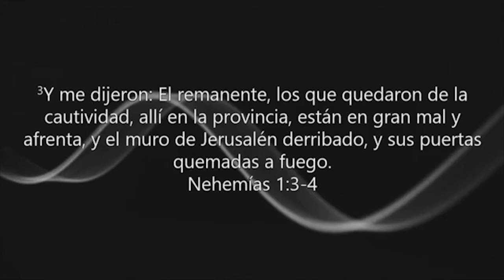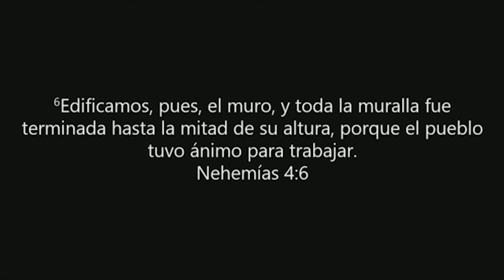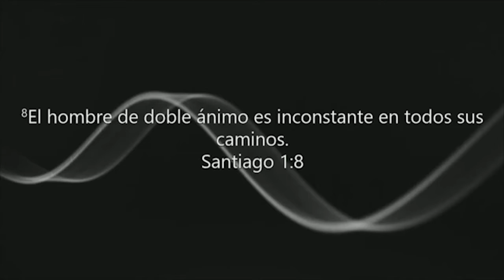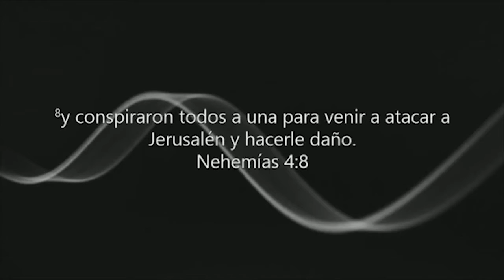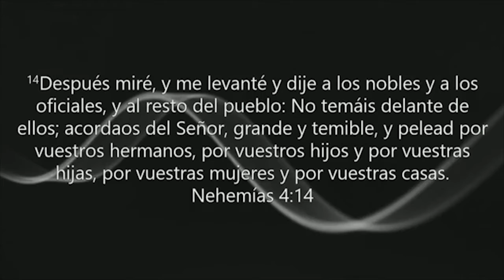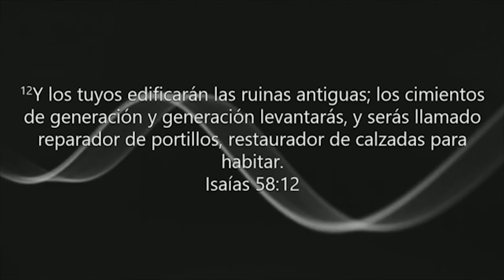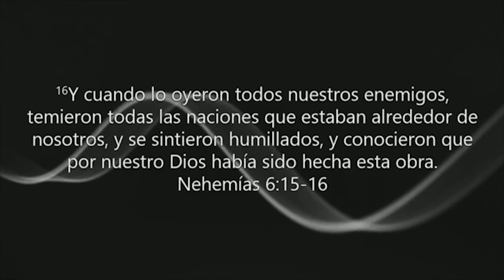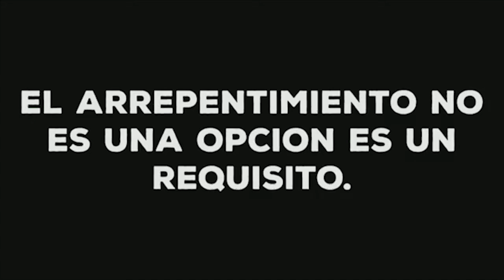#152. ¿Cómo Levantar Muros? - Pastor Carlos Bermudez